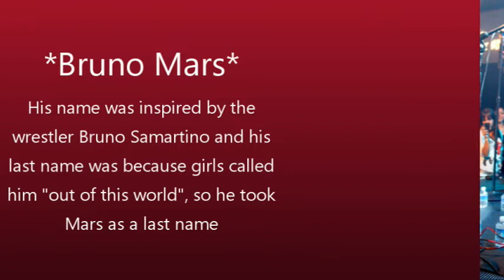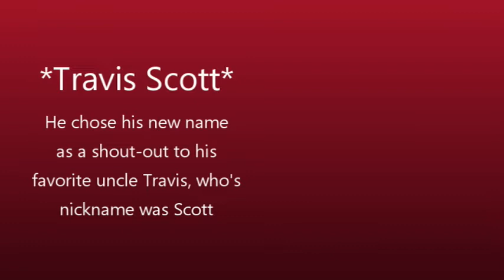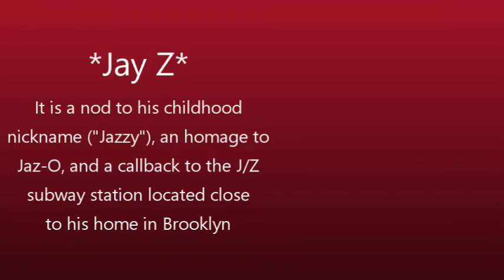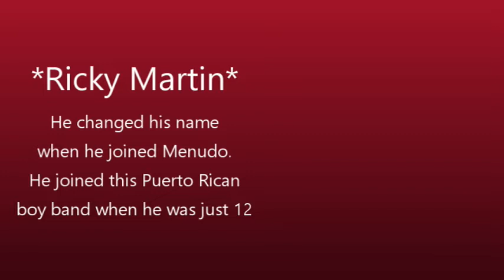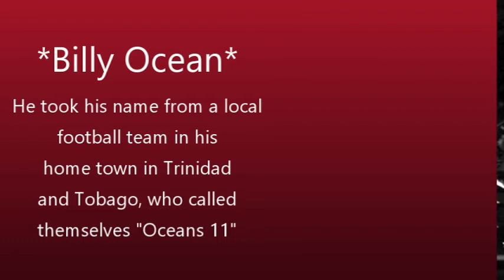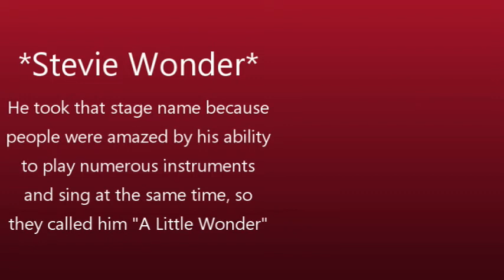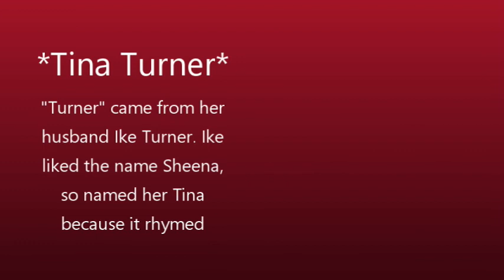Do You Know This Musician's Birth Name? Music Trivia Quiz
Today's episode is about the birth names of famous musicians throughout history.  I mix it up, so they are from any genre and decade, you just never know.
I do this in kind of a reverse fashion - I will give you their birth name, you need to tell me their stage name.  I will also then play you a snippet of one of their most popular songs just so you fully connect with who they are.
Sound easy?  Well, let's find out...